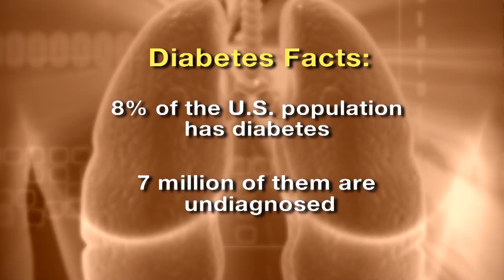Alpha-1 isn't a rare disease, just rarely diagnosed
Testing for Antitrypsin Deficiency, also known as Alpha-1 is now more readily available; thanks in large part to one company's wide range of testing options.